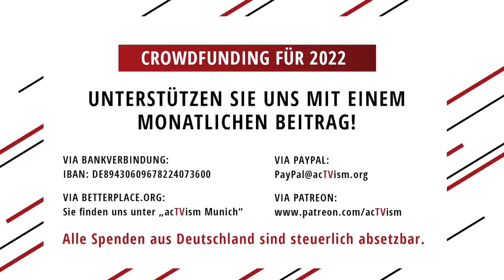Ernst Wolff hat eine wichtige Botschaft für Sie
ANKÜNDIGUNG: Nehmen Sie an unserer Crowdfunding-Kampagne teil und stärken Sie gemeinnützige und unabhängige Medien:
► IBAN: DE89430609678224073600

ENGLISH LINK: NOT AVAILABLE

ÜBER ERNST WOLFF
Ernst Wolff, Jahrgang 1950, wuchs in Südostasien auf, hat in Deutschland die Schule besucht und in den USA studiert. Er war u. a. als Journalist, Dolmetscher und Drehbuchautor tätig. Für Wolff ist die Wechselbeziehung von Wirtschaft und Politik, mit der er sich seit vier Jahrzehnten beschäftigt, von größter Bedeutung. „Die Finanzkrise von 2008 und die Eurokrise waren nur die ersten Vorboten eines aufziehenden globalen Finanz-Tsunamis, in dem der IWF und seine Verbündeten auch in Europa zu Maßnahmen greifen werden, die wir uns heute noch nicht vorstellen können“, so Wolff. Der Titel seines letzten Buches lautet: „Finanz-Tsunami: Wie das globale Finanzsystem uns alle bedroht.“